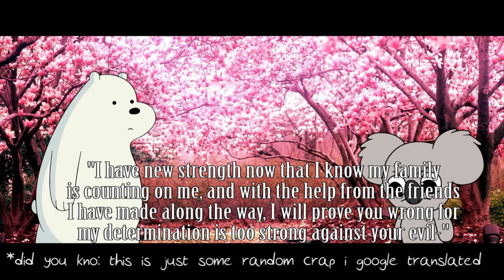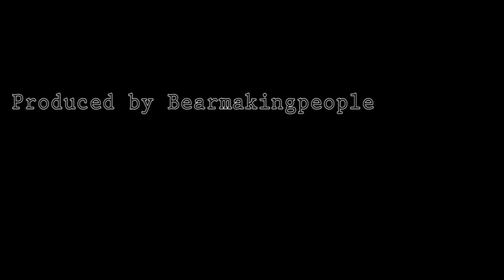the bearventures [HD]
hd reupload of THE WORST THING EVER